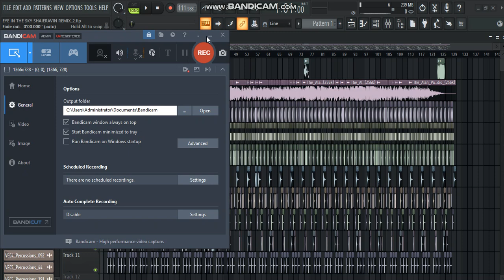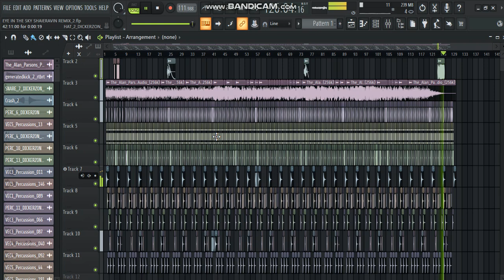EYE IN THE SKY SLOJAM REMIX